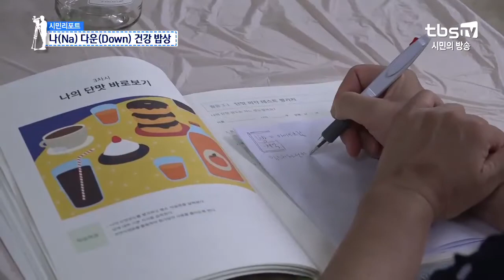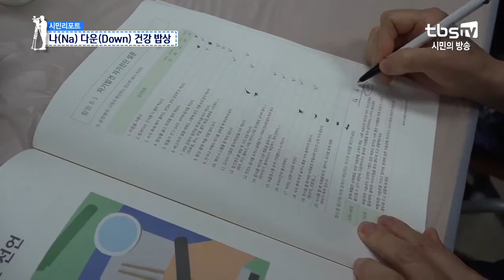나(Na)다운(Down) 건강 밥상 [tbs시민리포트]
[tbs시민리포트] 나(Na)다운(Down) 건강 밥상

심혈관계 질환을 유발하는 주요 원인인 나트륨 과인섭취를
감소시키기 위하여 실생활에 적용 가능한 영양정보를 제공하고,
당류 과잉섭취  발생위험을 줄여주는 식생활 개선과 관련된 음식 등을
직접 만들어 볼 수 있는 실습 프로그램 을 진행하고 있습니다.
시민기자가 그 현장을 찾아가 봤습니다.